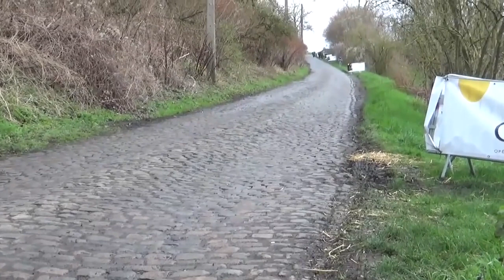GP Le Samyn 2020 Final Kilometers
Source and many thanks to: Cycling ManuV
💥GP Le Samyn 2020 Final Kilometers 🚴 || GP Le Samyn 2020 Sin cortes, perfecta conexión 💥